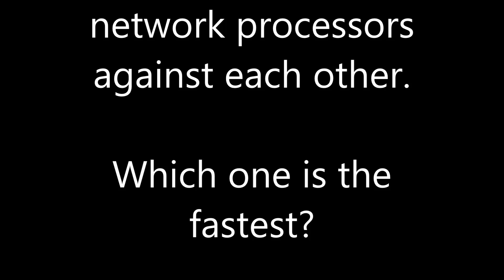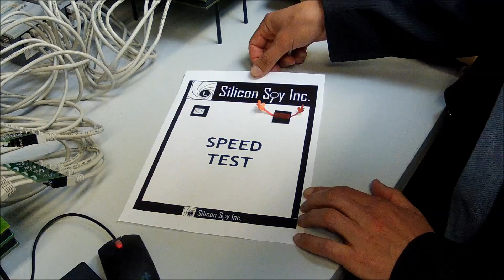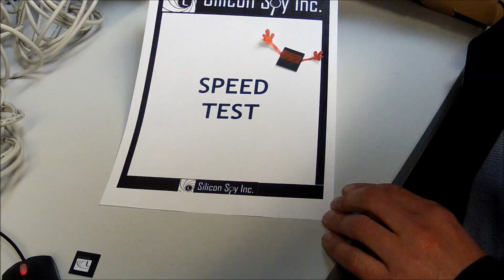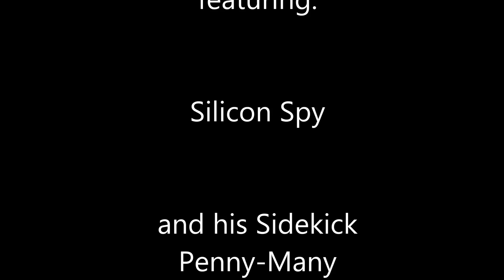Silicon Spy In Arms with Danger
Silicon Spy on his next secret Mission. Find out more about dangerous offloading engines, insane acceleration of data and the dreaded Silicon Spy Speed Test.